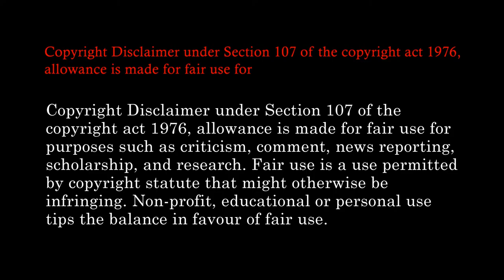Madhubani art | Indian art | Folk art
Hello.
In this video, you will know how to draw MADHUBANI ART.

You may collect more information from here:
INDIAN FOLK ART: